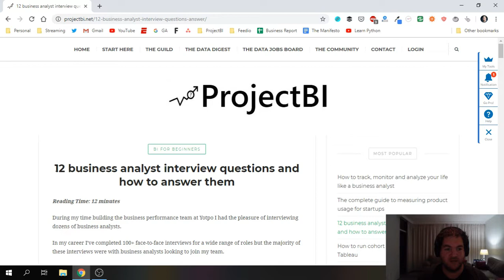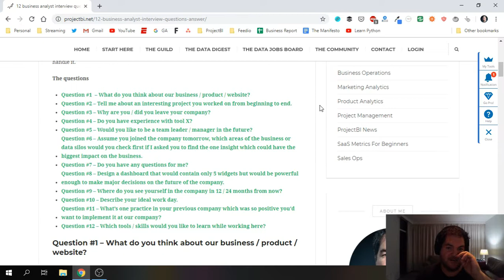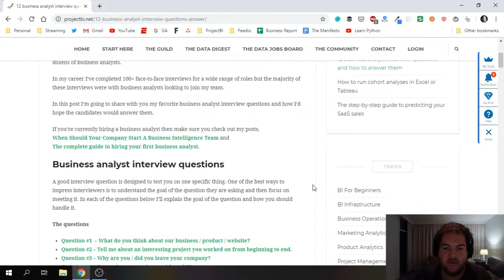12 Business Analyst Interview Questions And How To Answer Them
During my career I've had the pleasure of interviewing dozens of business analysts, both junior and senior.

In this video I’m going to share with you my favorite business analyst interview questions and how you should answer them.